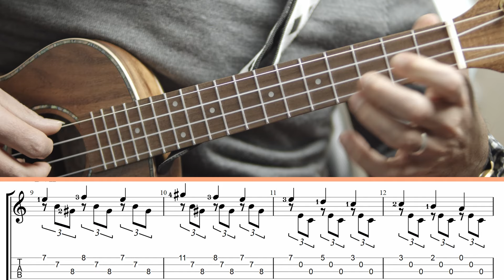Romanza - Spanish Romance | Ukulele Fingerstyle | Grade 5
Fingerstyle Ukulele arrangement of Romanza/Spanish Romance by an anonymous composer. TAB below.

Master beginner ukulele fingerstyle grades through technique, theory, and 40-songs from absolute basics to end of beginner levels

Hi, my name is Mustafa Kamaliddin! I am a guitar and ukulele player, teacher, arranger, and a music lover from Canada Alberta! I try to create accessible ,playable, and structured fingerstyle arrangements so everyone can expand their journey beyond strumming and singing

If you want to know more about my courses, lessons, or arrangements, check out

Mustafa